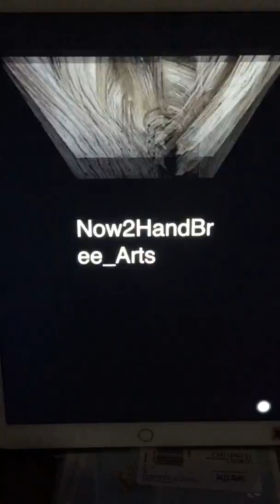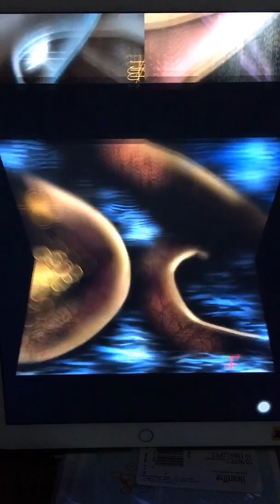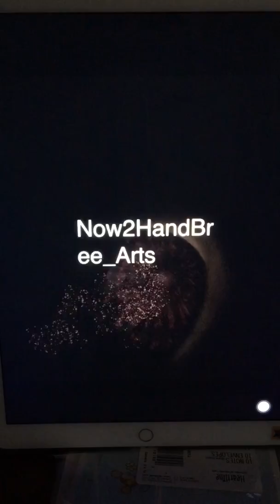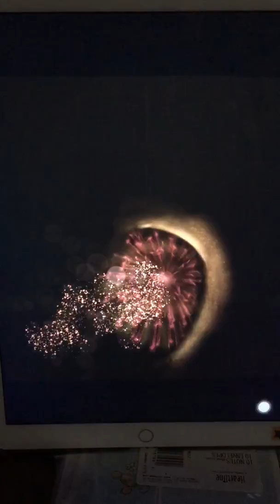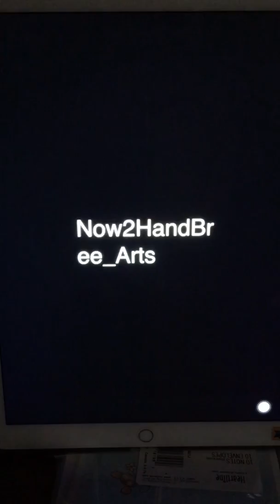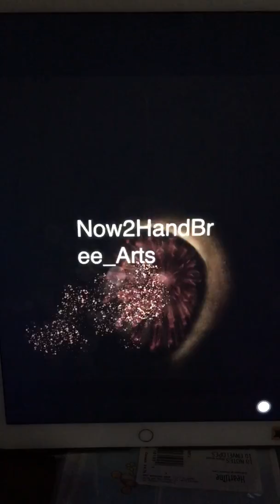An Overview of Artist Bree Nowacki's work 2017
Slide show sharing digital mixed media, digital photography, pastel on paper, and 3D pieces.